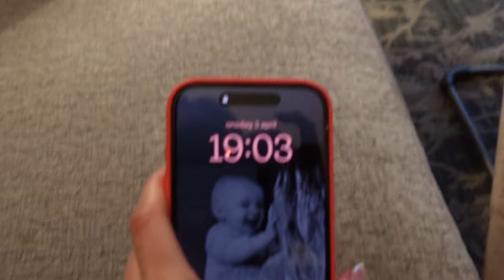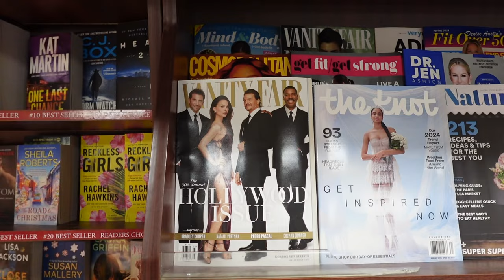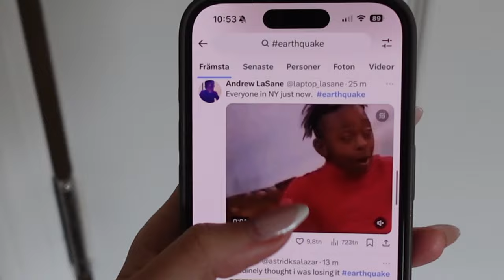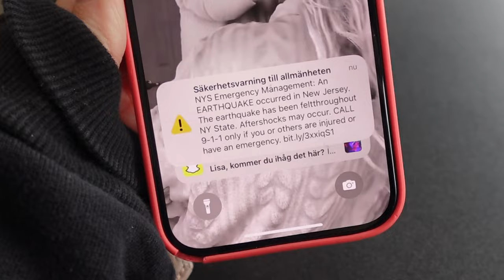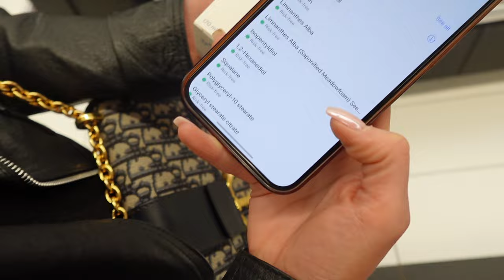min första vlogg: att börja med YouTube och mitt vardagsliv i USA